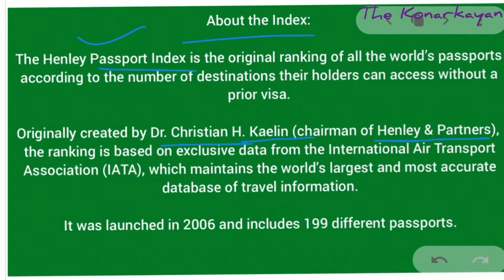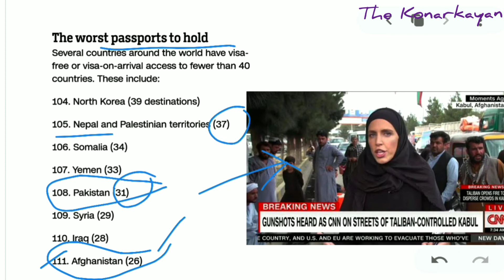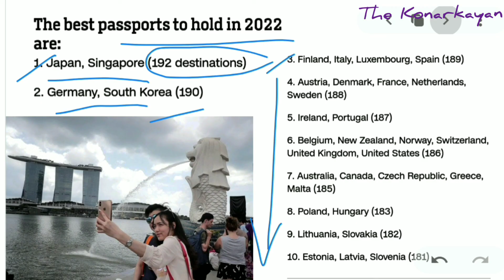Henley Passport Index-2022